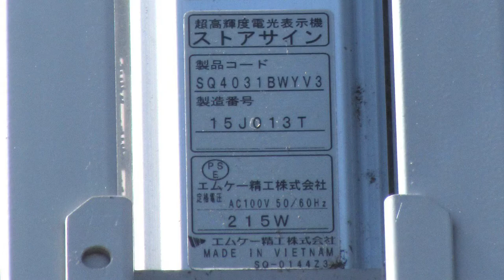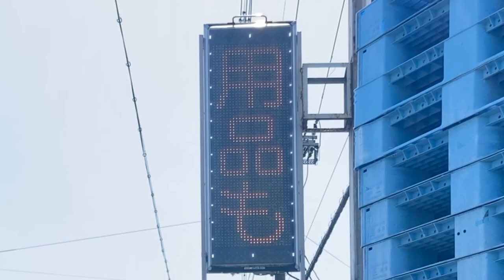広告用の電光掲示板 エムケー精工製 超高輝度電光表示機ストアサイン SQ4031BWYV3 アクアショップKG(〒613-0036 京都府久世郡久御山町荒見７１−７)